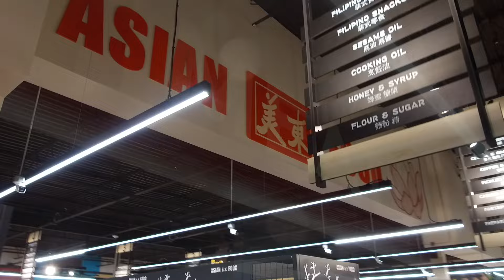Business Spotlight & Ribbon Cutting: Asian Food Market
🟢 The Township of East Brunswick and the Regional Chamber of Commerce welcome Asian Food Markets to the Miracle Mall with a ribbon cutting.